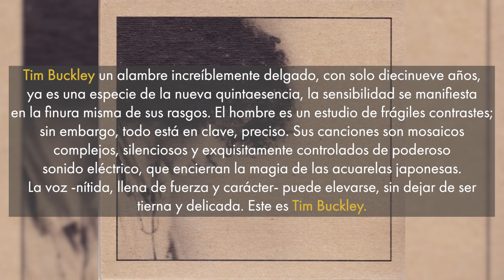Tim Buckley - Song Of The Magician // Sub Español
¡Song Of The Magician de Tim Buckley subtitulada al español!

Canción del álbum debut homónimo de Tim Buckley, que fue lanzado en octubre de 1966; el álbum fue grabado en su totalidad en agosto de 1966 en Sunset Sound, Los Angeles, California.

¡Info de Tim Buckley!

Traducción y edición: Lilac Haze (yo mero \UwU/)